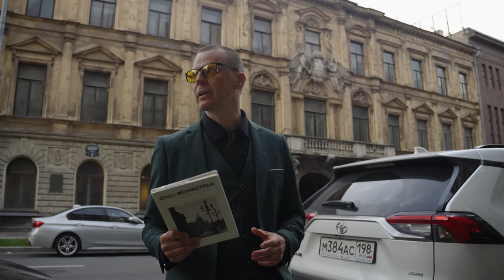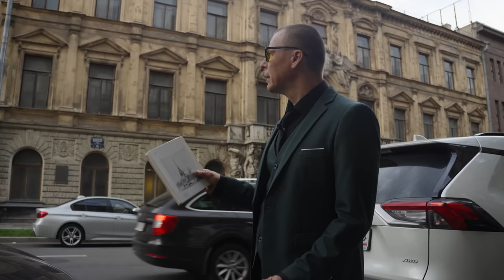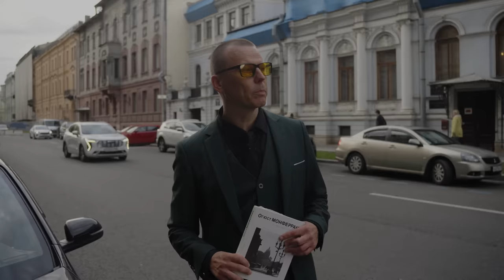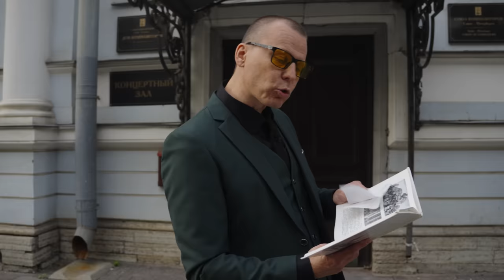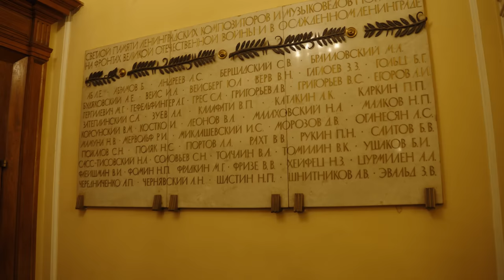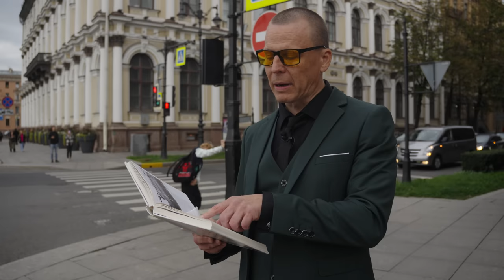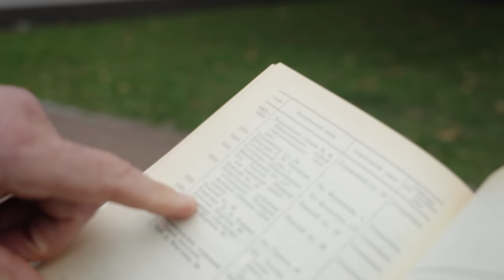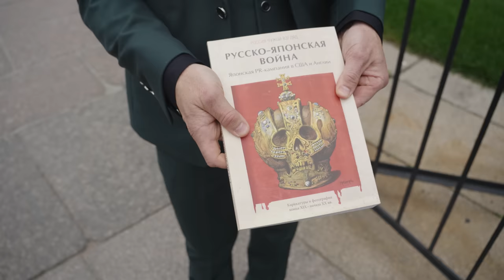«Роковая» Аврора: мифы и факты. Экскурсия в особняки Демидова